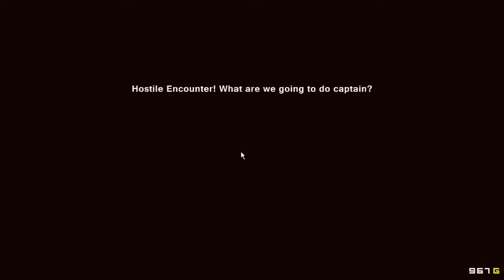SteJmatty Plays - Pixal Piracy - Part 4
We be taking yer ship. YARRRRR

Thumbnail Art by GregLeagueGaming